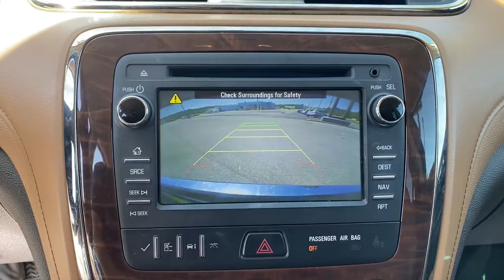2014 Buick Enclave Troy, Brundidige, Luverne, Enterprise, Ozark, AL G182195C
Mocha Bronze Metallic Used 2014 Buick Enclave available in Troy, Alabama at Bill Jackson Chevrolet. Servicing the Brundidge, Luverne, Enterprise, Ozark, AL area.
2014 Buick Enclave Leather Group - Stock#: G182195C - VIN#: 5GAKRBKD6EJ269732

Clean CARFAX. Mocha Bronze Metallic 2014 Buick Enclave Leather Group FWD 6-Speed Automatic 3.6L V6 SIDI DOHC VVT FWD, 4500lb. Trailering Provision Package, 8-Way Power Driver Seat Adjuster, 8-Way Power Passenger Seat Adjuster, Heated Driver & Front Passenger Seats, Heavy-Duty Cooling System, Memory Settings, Preferred Equipment Group 1SL, Side Blind Zone Alert w/Cross Traffic Alert, Trailer Hitch.brbrBill Jackson has been serving the community for over 40 years!! Bill Jackson Chevrolet Buick GMC is your trusted Buick, GMC and Chevrolet dealership in Troy and the reason why our loyal customers keep coming back. From the time you enter our showroom when you service with us, you can expect to be treated like family, each and every visit. We offer an extensive inventory, as well as our competitive lease specials, finance options and expert auto service. We are dedicated to providing exceptional customer service and being an integral part of our community.brbrAwards:br  * 2014 KBB.com 10 Best Used Midsize SUVs Under $15,000   * 2014 KBB.com 5-Year Cost to Own Awards   * 2014 KBB.com 10 Best Luxury Cars Under $40,000   * 2014 KBB.com Brand Image AwardsbrbrThis 2014 Buick Enclave Leather Group will not make it to the weekend!! .brbrReviews:br * Heres your list: Seating for seven or eight, versatility to haul the extras, good fuel economy, refined road manners, quiet comfort, elegant style, luxurious interior, beneficial features and modern technology for about $40,000. Head to the Buick dealer, check out the Enclave. Source: KBB.combr  * Smooth and quiet ride; luxurious cabin; generous cargo capacity; seating for up to eight; top safety scores. Source: Edmundsbr  * One look at the 2014 Buick Enclave, and you will realize it is a sight to behold. Its prominently featured black chrome waterfall grille and LED-infused head and tail lamps showcase its modern design. Together they add up to an impressive look for Buick's flagship crossover. Rich interior colors, ambient blue lighting, tri-zone climate controls, three rows of first-class seating provide room for 8, and QuietTuning technology creates a more comfortable environment that makes your driving experience better than ever. Working effortlessly with the updated 6-speed transmission, Enclave's 288-hp 3.6L V6 engine gives a powerful performance through direct injection and Variable Valve Timing. Dual Flow Dampers in the suspension system minimize impact and help reduce noise and vibrations from every road surface. Together, these technologies deliver an unparalleled drive that's controlled, quiet and efficient. The available Intelligent AWD system in this luxury crossover is always one step ahead. Constantly monitoring the traction of all four wheels, it kicks in automatically in the toughest road conditions. When the road calls, answer hands-free. From IntelliLink voice-controlled connectivity, to Bluetooth to the built-in Color Touch Radio, the finest luxury crossover wouldn't be complete without the latest innovations. Also standard is ultrasonic rear park assist which will alert you when you're getting too close to an object or structure. The industry's first front center air bag is at the forefront of Enclave's safety innovations. Together with its already robust list of safety advancements, like available Side Blind Zone Alert with Cross Traffic Alert and standard StabiliTrak with Traction Control, the new Enclave keeps you and your passengers safe, comfortable, and ready for the road. Source: The Manufacturer Summary